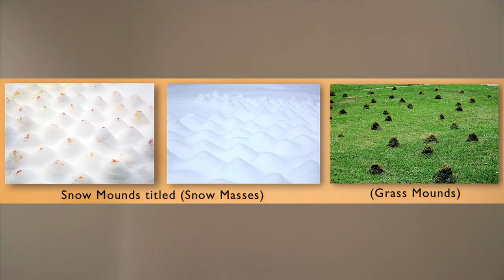Neha Vedpathak: The Space Between.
Originally from India, she was born in 1982 and resides in Chicago, IL. Neha uses subtlety to her advantage. She works with different materials such as acrylic, polymer, Plexiglas, handmade paper, mir